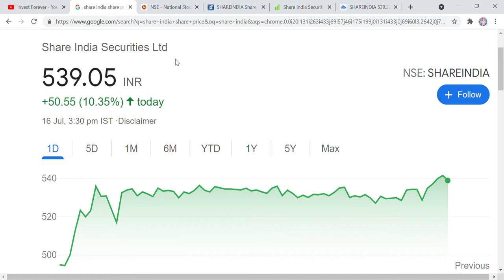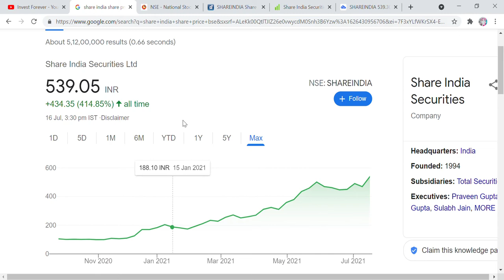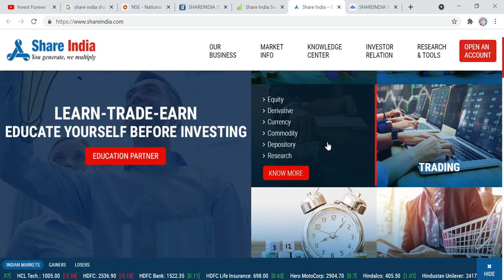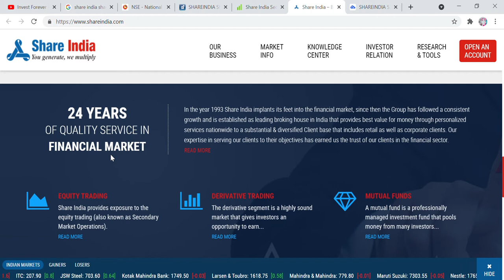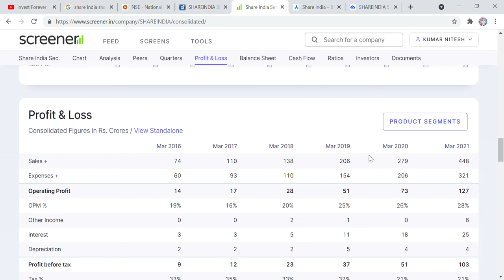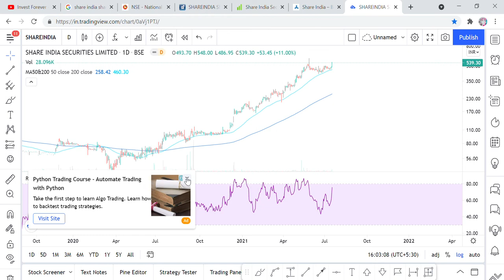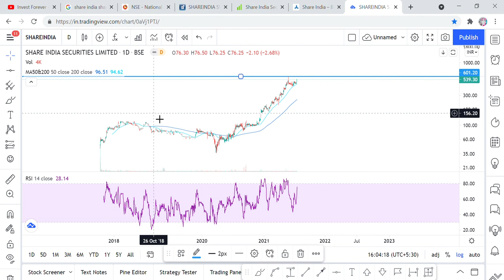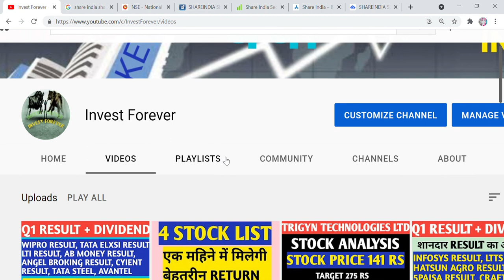इस ब्रोकिंग STOCK के आगे ANGLE BROKING को भी भूल जाओगे, Share India securities stock analysis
Hi Friends,